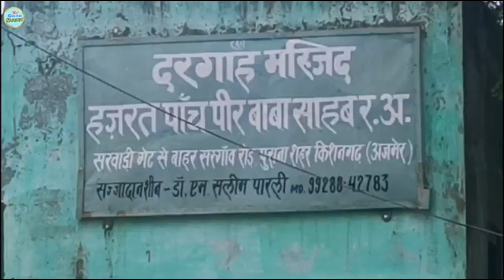Hazrat panch peer Baba | kishangarh highway dargah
1 dargah
2 purani dargah
3 old dargah in india
4 purani dargah kishangarh
5 kishangarh highway dargah
6 kishangarh dargah
7 Dargah Sharif
8 Ajmer Dargah distance
10 Dargah religion
11 Rajasthan Dargah
12 Dargah in India
13 Ajmer Dargah location
14 Dargah Ajmer
15 Dargah photos
16 Dargah near me
17 Biggest Dargah in the world
18 Ajmer Sharif Dargah miracle
19 What is Dargah in History
20 Panch Peer Ke naam
21 पांच पीर की दरगाह
22 पांच पीर मंत्र
23 राजस्थान के पंच पीर की ट्रिक
24 राजस्थान के पंच पीर देवता
25 पीरों के पीर कौन है
26 Hazrat panch peer Baba